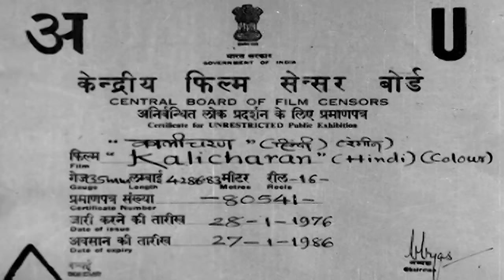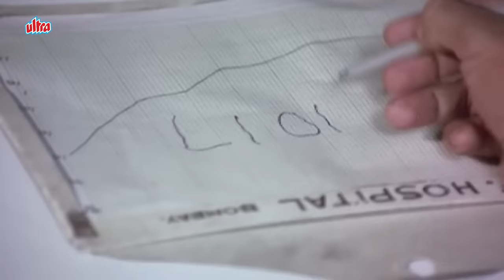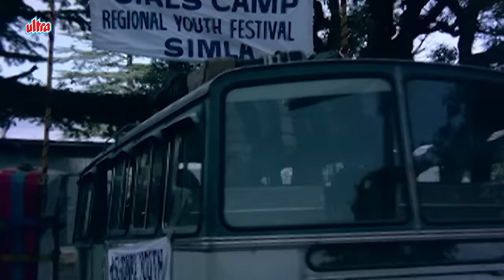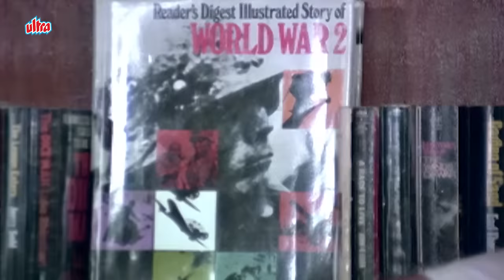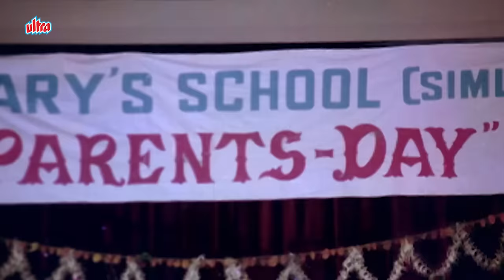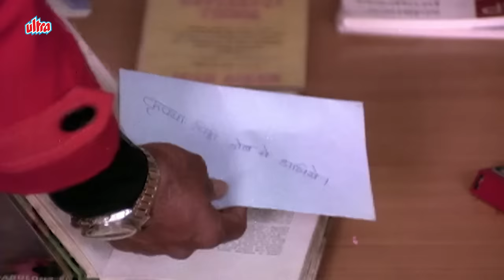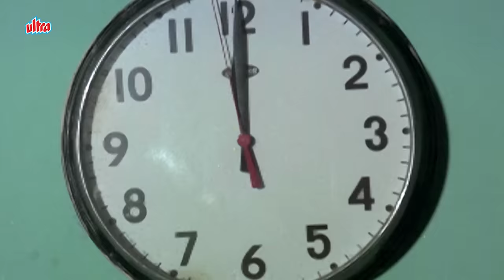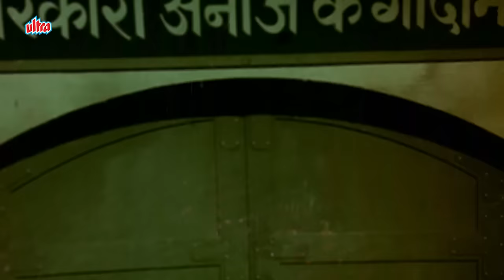शत्रुघ्न सिन्हा, डैनी डेन्जोंगपा की जबरदस्त बॉलीवुड एक्शन फिल्म "कालीचरण" - Kalicharan Full Movie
Movie - Kalicharan